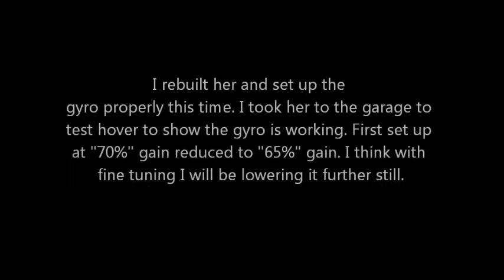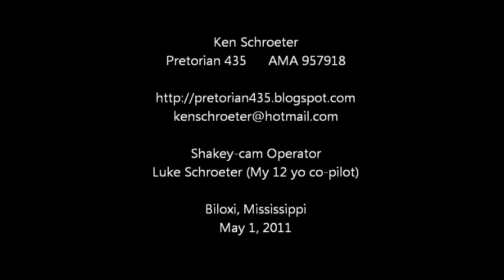EXI 450 with Hobby King/Assan mini-MEMS 250 Gyro Test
Test hovering my EXI 450 (modified to tail mounted rudder servo) with the $10 Hobby King mini-MEMS 250 gyro installed. I want to believe in this low, low cost MEMS gyro!  So far its working fine!